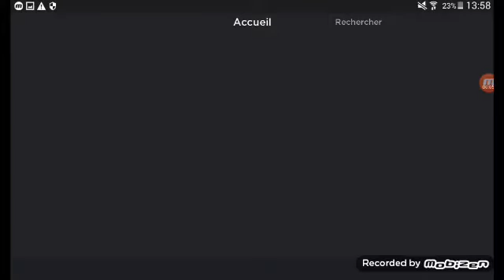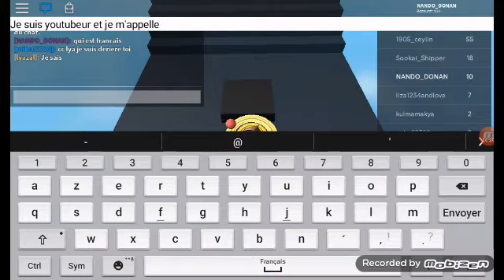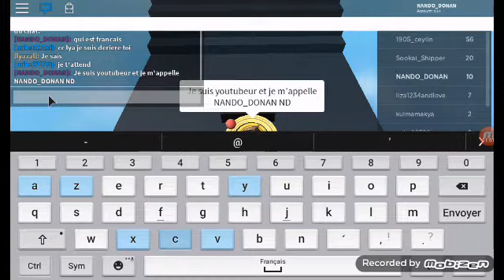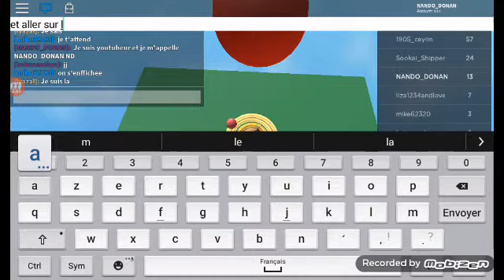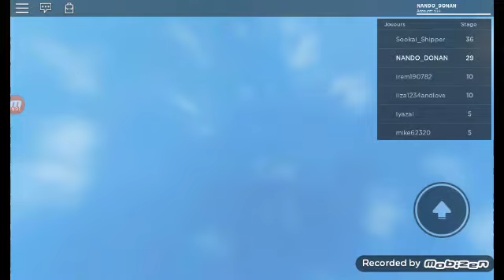Bonjour à tous on se re trouv sur parcour et il vas se passer des truc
Regarder jusqu'à la fin